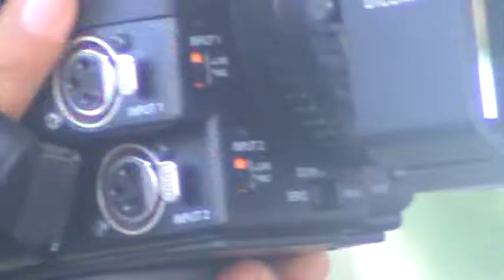no me dejes nada el potro de sinaloa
el potro de sinaloa en granger washington